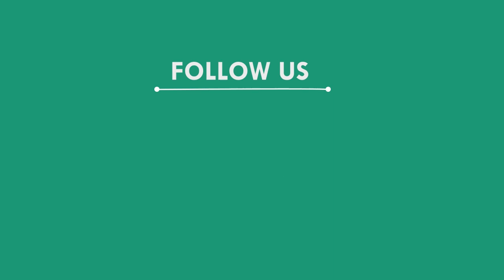ଶୀତଳ ଷଷ୍ଠୀର ବରାନୁଗମନ ପର୍ବ, ସୁବର୍ଣ୍ଣପୁର || SUBARNAPUR NEWS